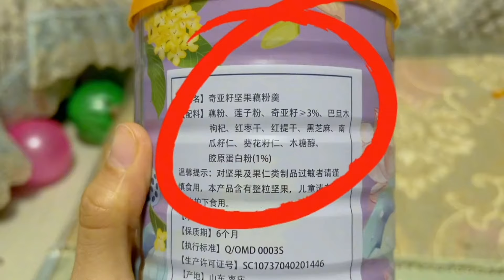大晚上三个女儿一起吃宵夜，藕粉竟然一次冲成功，丝滑香甜真哇塞！